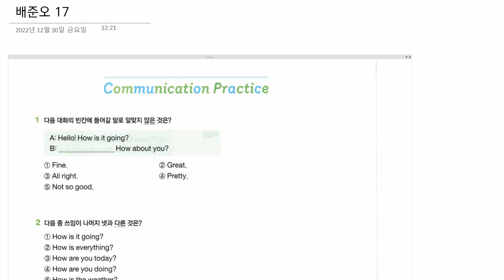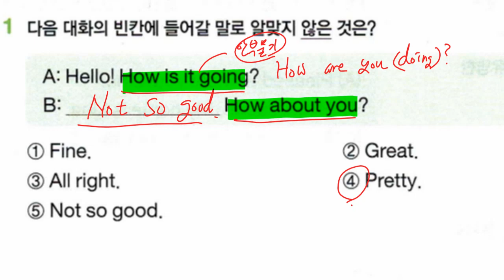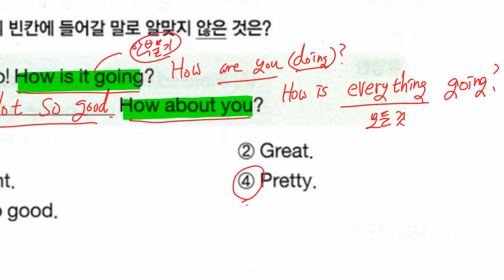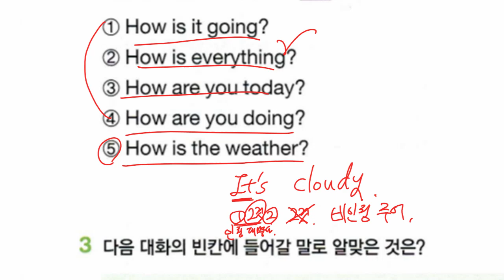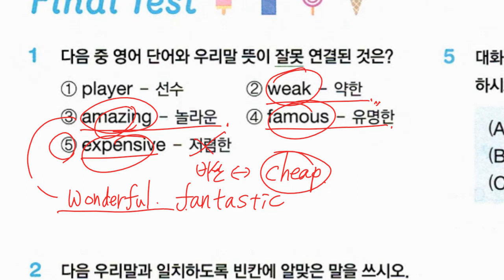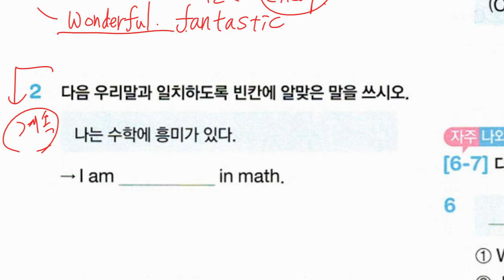배준오 2023 01 02 해설 수업 성취도 확인 일대일 성취도 90